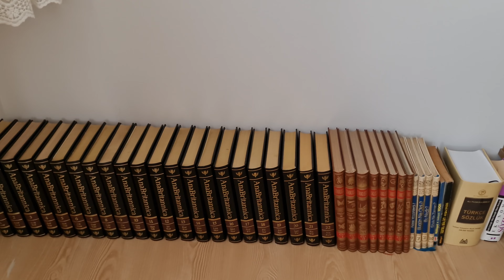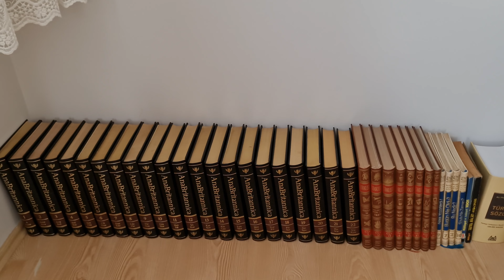Neden evlerimizde ansiklopedi ve sözlük bulunmalı ?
Destek olmak için herkes videoyu paylaşırsa çok mutlu olurum.

Kanalda daha fazla içerikler görmek ve beni desteklemek isterseniz bağış yapabilirsiniz

Kullandığım bilgisayar, bilgisayar standı ve 2+1 ses sistemim satışta olmadığı için onların linkini paylaşamadım.